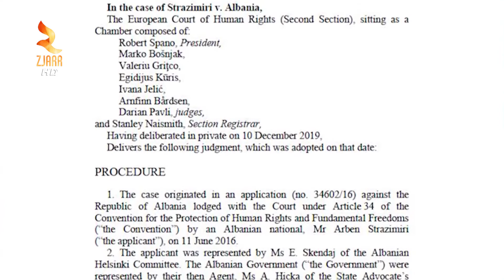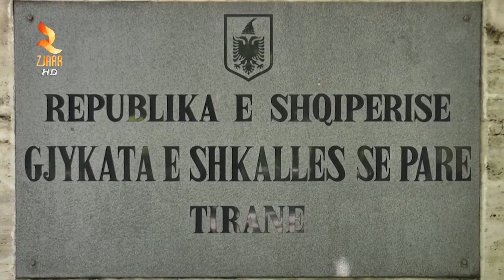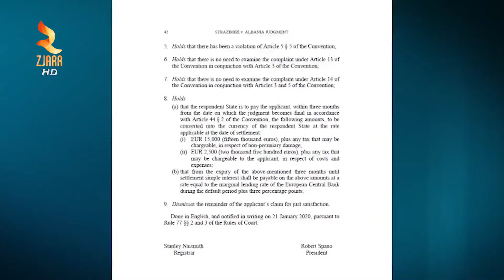STRASBURGU DËNON ME 15 MIJË EURO SHQIPËRINË KEQTRAJTOI TË BURGOSURIN